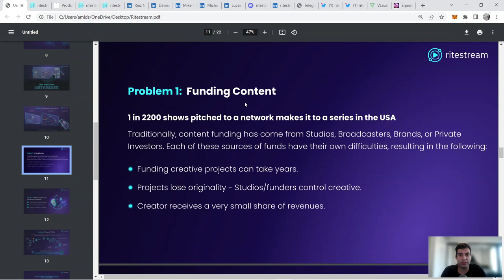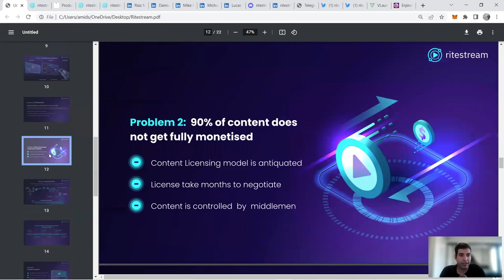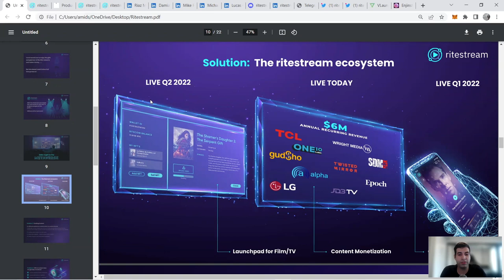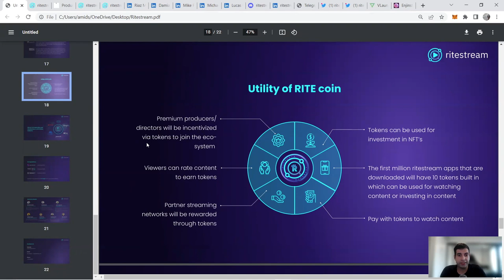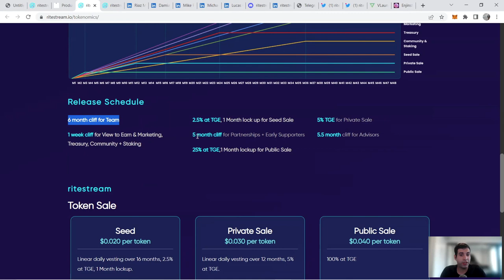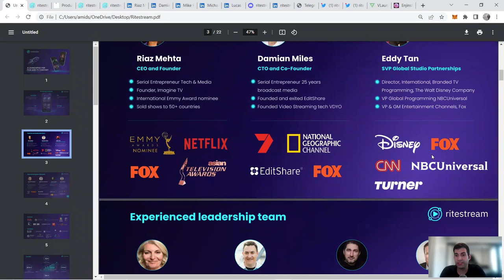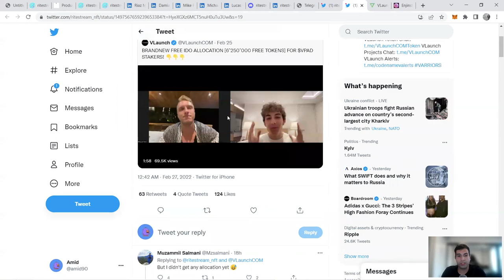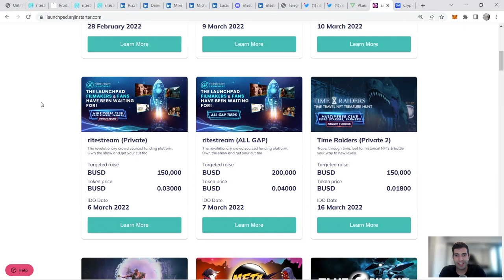Ritestream: Decentralised Funding, Monetizing & Movie streaming using NFT and Blockchain Tech!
Welcome to the Techfanaticofficial channel, your honest guide to the Cryptoverse.

Today, I cover Ritestream which is a platform for investing, streaming and Distributing movies in a Filmverse using blockchain and NFT technology.
You can invest in movie production, fundraise your new movie idea, earn streaming revenue and earn for reviewing movies. The product is already working and the team has a wealth of experience. Project will have their IDO in early March on Enjinstarter, Oxbull and Vlaunch platforms.

Token: $RITE
Chain: BSC
IDO: Early March and TGE Late March 2022
Launchpads: Enjinstarter, Oxbull and Vlaunch

Timestamps:
00:00 ​Introduction to Ritestream
2:03 Unique selling point and earning mechanism
9:03 Roadmap
11:23 Token Utility
12:35 Token Economy (Tokenomics)
16:55 Team Detail, Backers and VCs
20:55Social media strategy and presence
21:55 IDO and Launchpad Detail
24:22 Market Sentiment and Final Thoughts